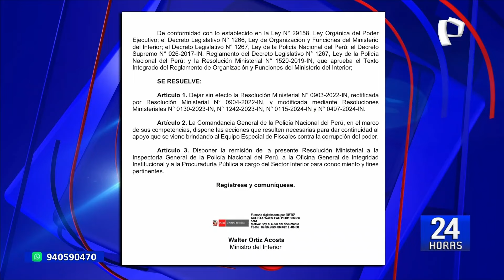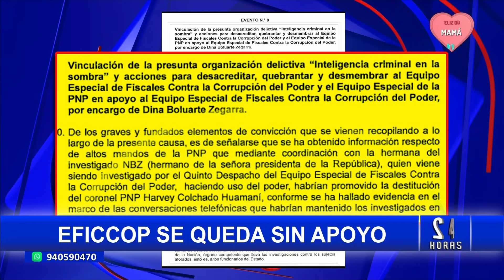Gobierno de Dina Boluarte desactiva equipo especial de la Policía que apoyaba al Eficcop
El Gobierno liderado por Dina Boluarte ha decidido desactivar el Equipo Especial de la Policía Nacional que brindaba respaldo al Equipo Especial de Fiscales contra la Corrupción en el Poder (Eficcop).

El ministro del Interior, Walter Ortiz, ha firmado una resolución que revoca las resoluciones ministeriales previas que establecían la existencia de este equipo de apoyo policial.

¿QUÉ DICE LA RESOLUCIÓN?

Según el documento, se ha identificado una duplicidad de funciones entre el equipo de apoyo policial al Eficcop y la División de Investigaciones de Alta Complejidad (Diviac) de la Policía Nacional del Perú, encargada de realizar labores de investigación e inteligencia. Por lo tanto, se considera innecesario mantener un equipo adicional para desempeñar tareas similares.

2

La resolución también especifica que la Comandancia General de la Policía Nacional del Perú, dentro de sus competencias, tomará las medidas necesarias para asegurar la continuidad del apoyo brindado al Eficcop.